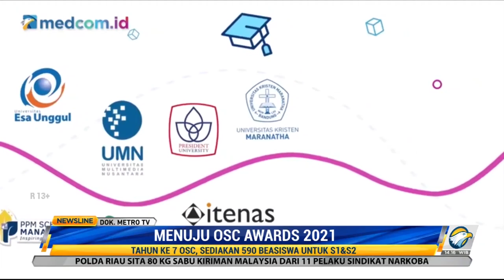Siap-siap! Menuju OSC Awards 2021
Asa menjadi sarjana semakin terbuka lebar bagi mereka yang berasal dari keluarga kurang mampu. Melalui Online Scholarship Competition (OSC) menjadi jalan untuk menggapai masa depan yang cemerlang. OSC yang diadakan sejak 2015 merupakan kompetisi beasiswa berbasis online pertama di Indonesia.

Di tahun ke-7 ini, OSC bekerja sama dengan 25 kampus terbaik yang tersebar di berbagai kota di Indonesia. Kali ini OSC menyediakan sebanyak 590 beasiswa full untuk jenjang S1 dan S2 atau senilai lebih dari Rp47 miliar.

Setelah melewati berbagai tahapan tes yang diikuti puluhan ribu siswa, kini para peserta bersiap menuju OSC Awards 2021. Di mana akan diumumkan ratusan pemenang beasiswa jenjang S1 dan S2 pada Hari Sabtu, 22 Januari 2022.